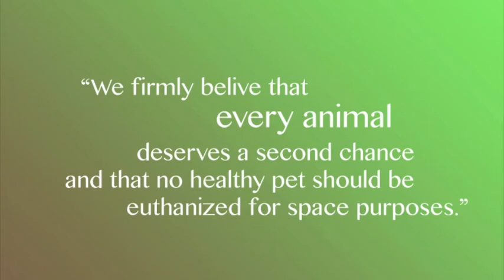Lynchburg Humane Society - a college project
There was an assignment in my digital media class to make a slideshow with just text and music for a worthy cause.
I picked something close to my heart and home.

The music is 'You've Got a Friend in Me' by Randy Newman

*Just as a note, I wasn't asked to do this. This is my work. I know if they did one it would be much more professional.